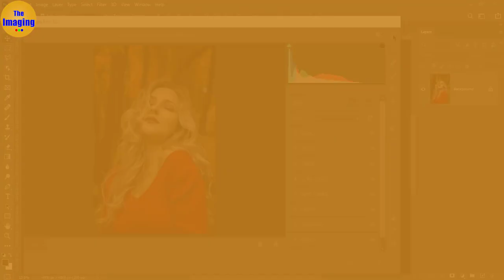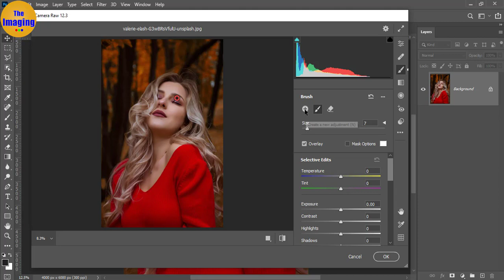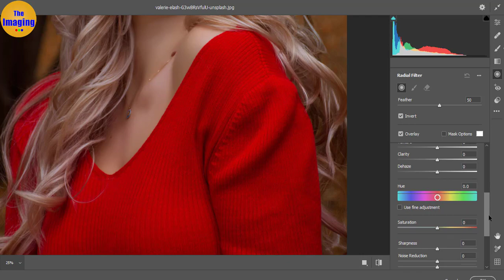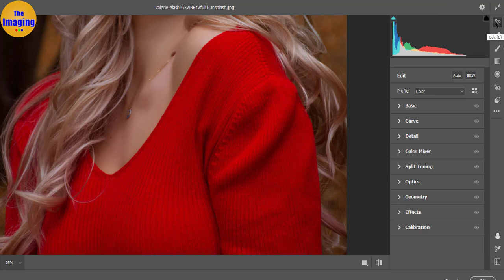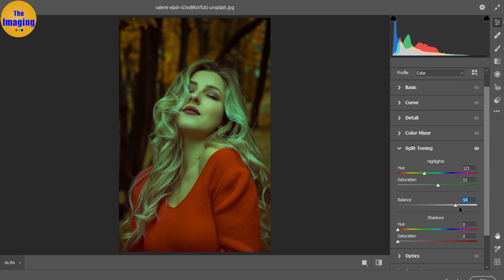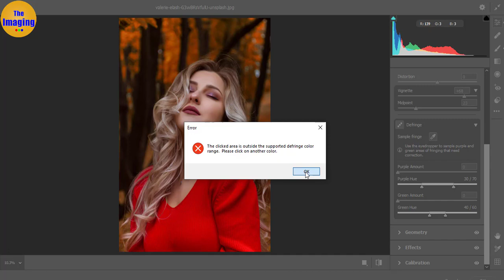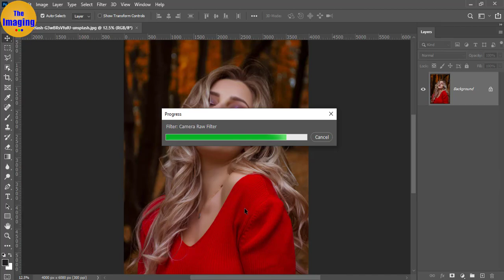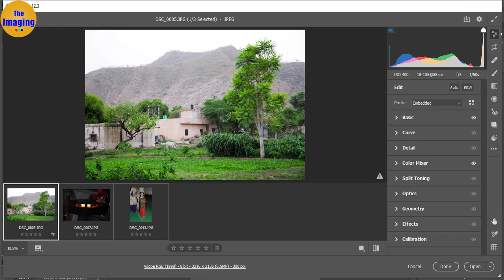What are the New in Adobe Camera Raw 12.3 | The Imaging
Hello Friends, Today I will tell you in this video tutorial What are the New in Adobe Camera Raw 12.3

8. How to Fit Photo in Album Template Box without any Script in Photoshop cc 2020